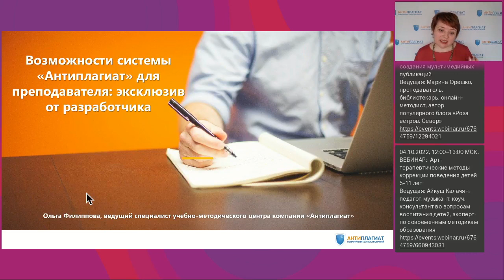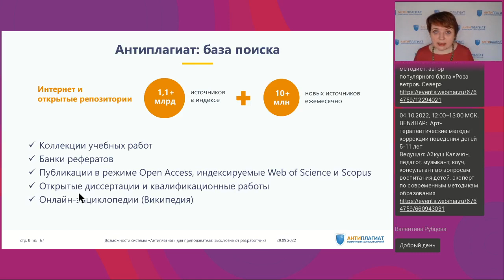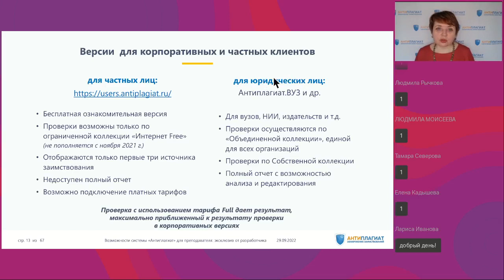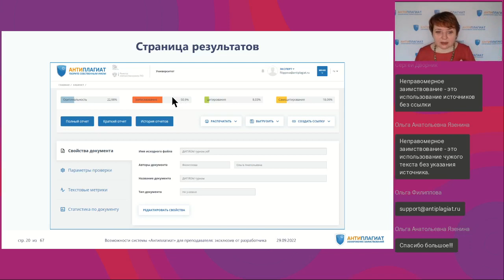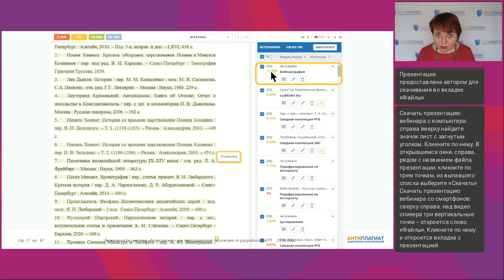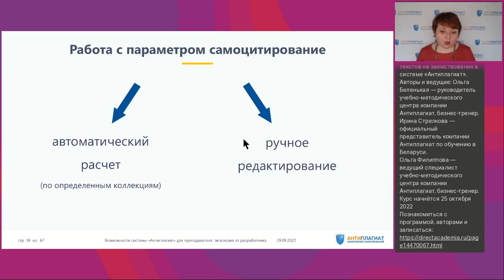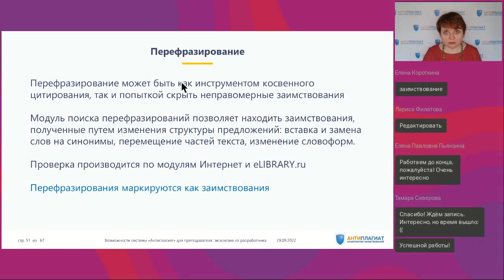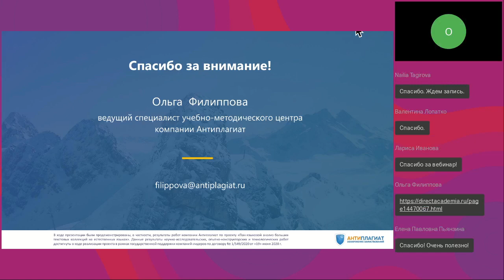Возможности системы Антиплагиат для преподавателя эксклюзив от разработчика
Вебинар
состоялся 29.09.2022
Ведущая вебинара:
Ольга Филиппова, ведущий специалист Учебно-методического центра компании Антиплагиат

Что такое «Антиплагиат»? Является ли полученный в результате автоматизированной проверки процент оригинальности истиной в последней инстанции? Имеет ли право преподаватель редактировать отчет? Кто может стать экспертом по проверкам и что для этого надо сделать? Как работает связка «Преподаватель – Студент»?» Какие новшества ждут пользователей системы «Антиплагиат»? Ответы на эти и другие вопросы вы услышите на вебинаре от компании Антиплагиат, разработчика одноименной системы поиска заимствований. Вебинар проводит Филиппова Ольга Анатольевна, ведущий специалист Учебно-методического центра компании Антиплагиат. Спикер вебинара — одна из авторов курса «Современные технологии проверки научных и учебных текстов на заимствования в системе Антиплагиат» Ждём Вас на курсе!